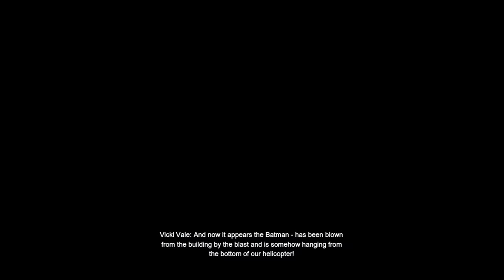Batman Arkham Origins } part 11 xbox one gameplay 360 bc